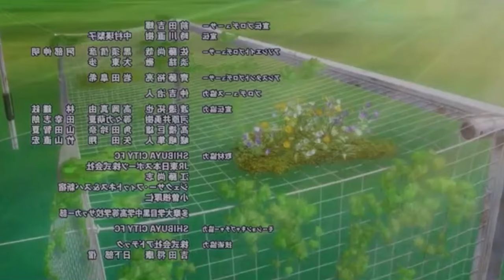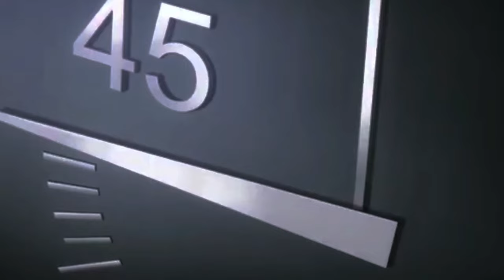Blue Lock [AMV] NEFFEX Till Im On Top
► Anime: Blue Lock / ブルーロック
► Genres: Sports